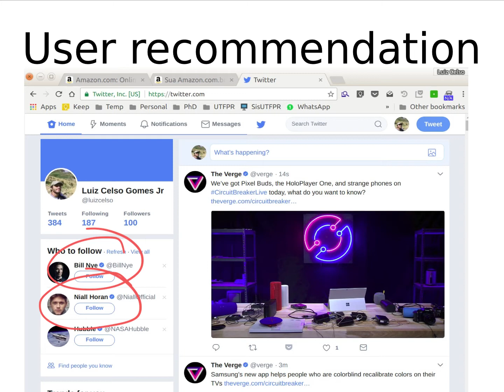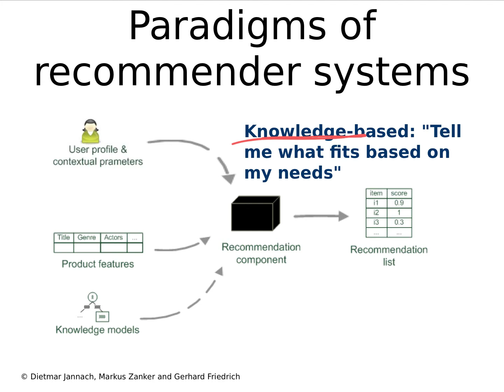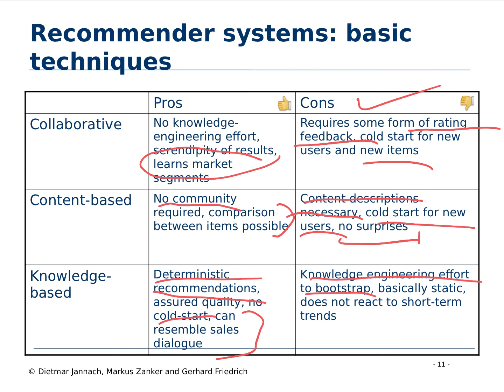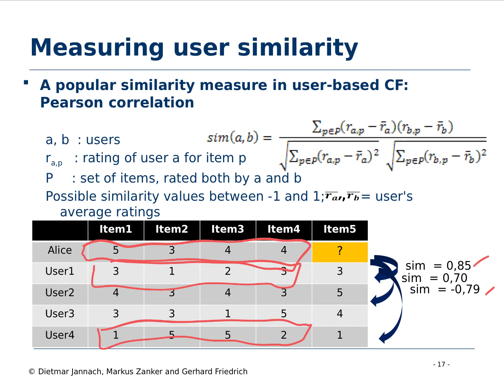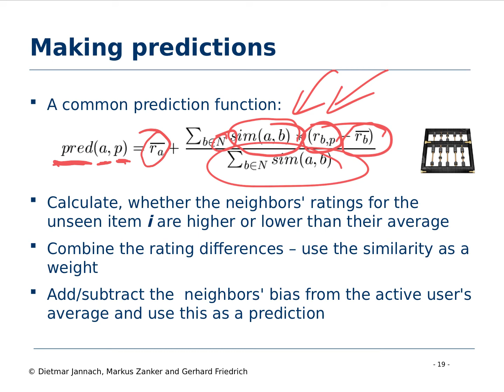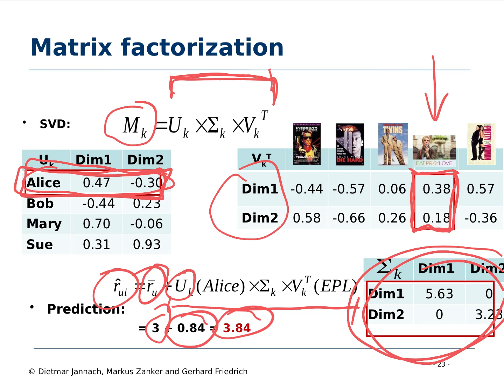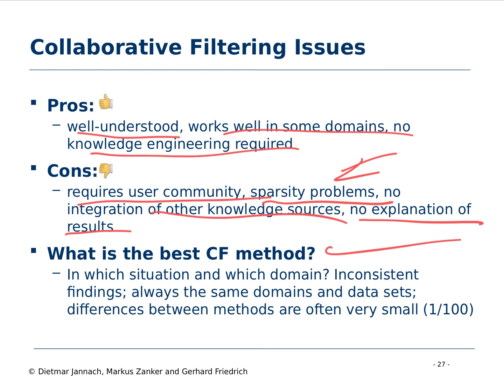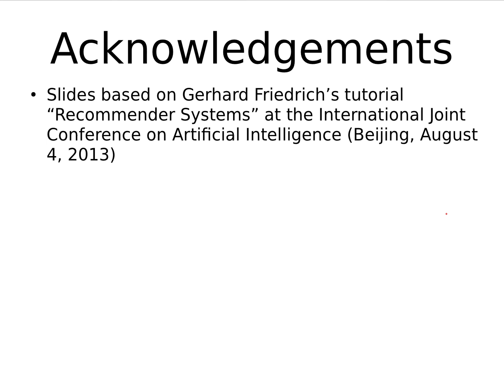Sistemas de Recomendação - Ciência de Dados 2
Aula da disciplina de Ciência de Dados 2 oferecida pela UTFPR.

Nesta aula apresentamos os principais conceitos de sistemas de recomendação.